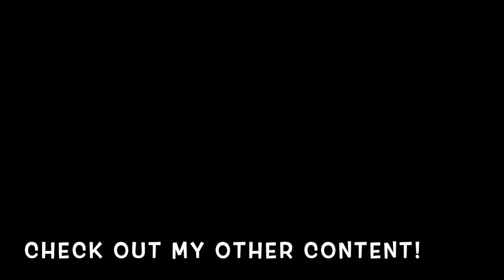My Top 10 Creature Features!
Poshmark: @kyjohnz13